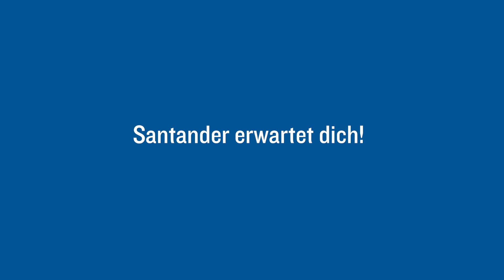Entdecke Santander mit Ryanair